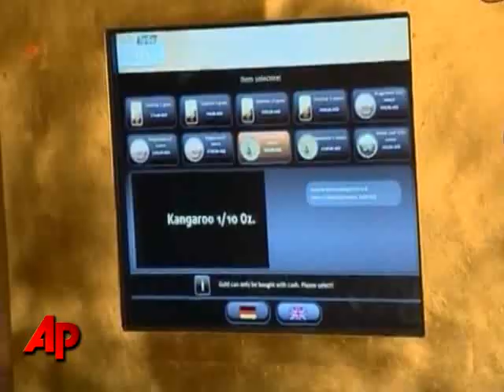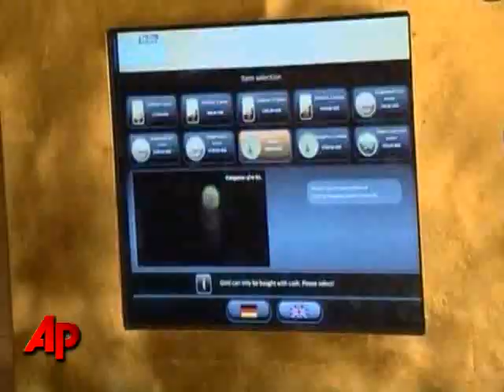Hotel Boasts ATM With a Golden Touch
Abu Dhabi's top hotel is upping the ante in the race for Gulf glitz: adding a gold-dispensing machine. The ATM-style kiosk in the Emirates Palace monitors the daily gold price and offers small bars up to 10 grams or coins. (May 12)